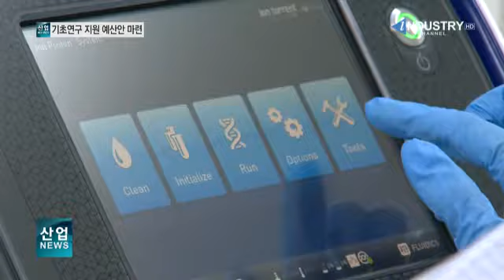내년 1조 원 규모 기초연구사업 시행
과학기술정보통신부가 내년 기초연구사업 시행계획을 마련해 공모에 착수했습니다.

과기정통부는 연구자 중심의 기초연구 역량 강화를 위해 개인연구 8,130억 원, 집단연구 1,988억 원 등 총 1조 118억 원 규모의 기초연구를 지원할 예정이라고 밝혔습니다.

이번에 책정된 내년도 개인연구와 집단연구 예산은 올해 대비  1,297억 원이 증가한 규모입니다.